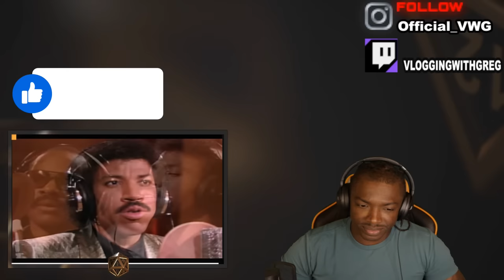So many in one room!! U.S.A For Africa- "We Are The World" (REACTION)